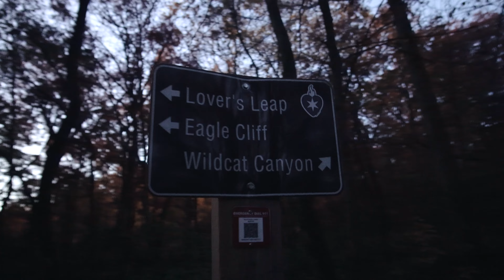Sunrise at Eagle Cliff